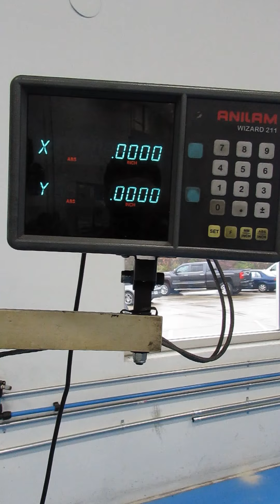LOT 1001 MACHINE SHOP AUCTION: BCLAUCTION.COM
BRIDGEPORT SERIES 1 MILLING MACHINE BRIDGEPORT SERIES I 2 HP, 3 PHASE, 220 / 280 / 460 VOLT.  IN GOOD WORKING ORDER.  W/ ANILAM WIZARD 211 INTERFACE. SELLER WILL ASSIST IN LOADING ITEM ON TRUCK OR TRAILER.   SECURING ITEM TO TRAILER OR TRUCK IS WINNING BIDDERS RESPONSIBILITY.   SELLER IS NOT RESPONSIBLE TO ANY DAMAGE THAT MAY OCCUR IN LOAD OUT PROCESS.